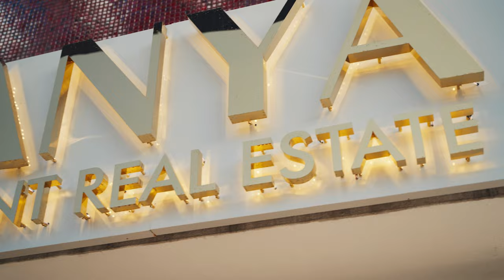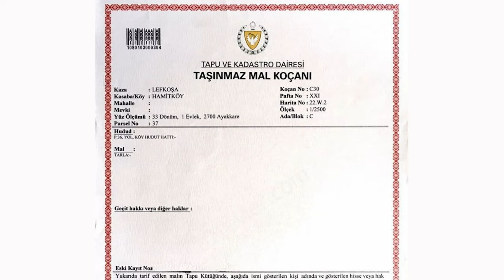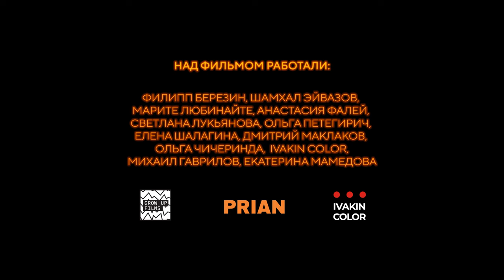Северный Кипр – 2023. Процедура покупки недвижимости, оформление титула, расходы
Реклама. Mayalanya gayrimenkul yatırım insaat sanayi ve ticaret anonim sirketi, 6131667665, Erid: Kra23oRs9

⚡ Потрясающие пейзажи, ласковое море, красивые дома. Конечно, в таком окружении хочется жить. Но вот вы приняли решение о покупке недвижимости. В этот момент придется опуститься с небес на землю…. И сделать это надо хотя бы для того, чтобы получить ответы на вопросы: как правильно, то есть безопасно, купить недвижимость на Северном Кипре. В этом нам поможет профессиональный юрист и коллеги из Mayalanya. Самое главное за несколько минут в новой серии проекта.

🔥 «Северный Кипр. Непризнанная возможность» – 4-серийный проект портала Prian и компании Mayalanya. Рассказываем чем живут приехавшие сюда люди, как на их жизнь влияет «непризнанный статус», ограничения и почему все больше людей покупают здесь недвижимость…

👉 Компания Mayalanya
📍 Офис на Северном Кипре Кирения, ATA Tower, Ecevit Caddesi Ata Tower.3
📍 Офис Mayalanya в Анталье Saray, Atatürk Blv. No:56, 07400 Alanya/Antalya

В фильме принимают участие:
Людмила Гребенщикова – заместитель совета директоров Mayalanya Group
Айше Гуркан – юрист, управляющий партнер Gürkan&Gürkan

Над проектом работали: Prian: Филипп Березин, Марите Любинайте, Анастасия Фалей, Светлана Лукьянова, Ольга Петегирич, Елена Шалагина, Ольга Чичеринда
DOP/ FPV: Шамхал Эйвазов
Colorist: Ivakin color
Монтаж: Дмитрий Маклаков
Sound designer: Михаил Гаврилов
Post-production producer: Екатерина Мамедова
Production: Grow Up films